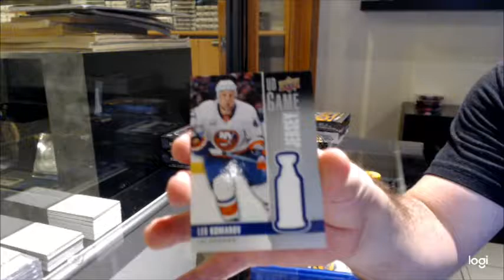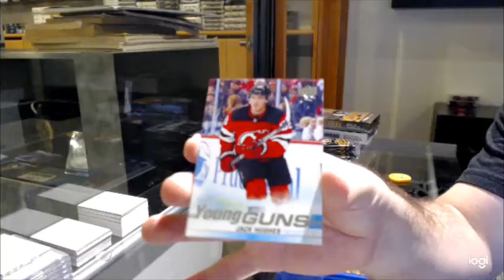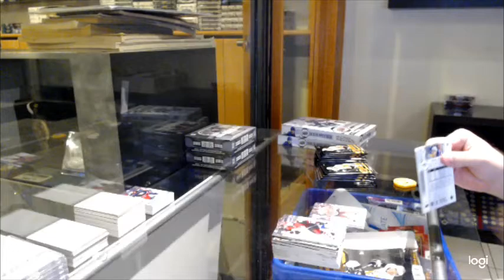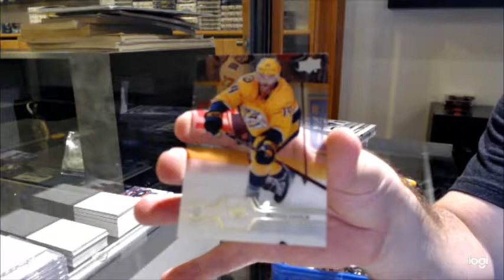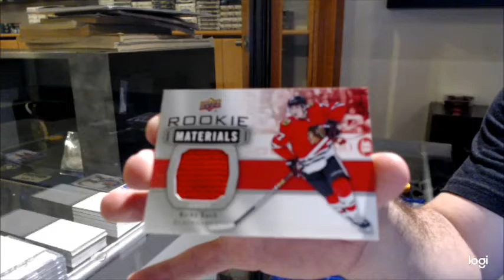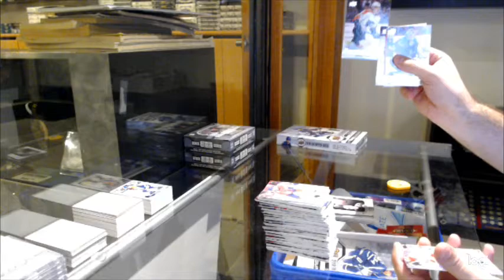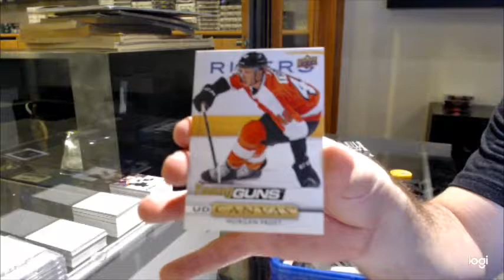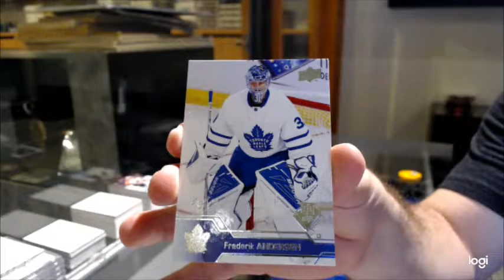19-20 UD Series 1 & 19-20 UD Series 2 Hockey 4 Box Break - C&C GB #12,820